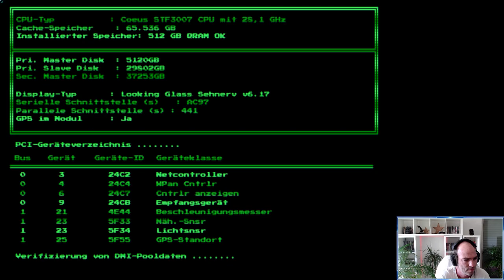System Shock - Erwachet... #01 - Lets Play Deutsch / German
Herzlich Willkommen zu meiner ersten Folge von System Shock, dem Remake von den Nightdive Studios entwickelt und von Prime Matter vertrieben. System Shock ist das vollwertige Remake des bahnbrechenden Originals von 1994 und kombiniert kultiges Gameplay mit brandneuer HD-Grafik, aktualisierter Steuerung, einer überarbeiteten Benutzeroberfläche sowie brandneuen Sounds und Musik. Es gibt sogar den Original-Synchronsprecher von SHODAN, einem der bekanntesten Bösewichte der Videospielbranche. Im Spiel erkundet ihr eine große Raumstation, auf der Mutanten und eine bösartige KI, namens Shodan, ihr Unwesen treiben. Neben klassischen Schießereien haben wir auch die Aufgabe nach geheimen Codes oder Zugangskarten zu suchen, um die Geheimnisse hinter Shodan aufzudecken. Zum Hacken von Computern und Anlagen taucht ihr direkt in den sogenannten Cyberspace ein, öffnet dort Zugänge oder räumt Brücken frei... Viel Spaß!